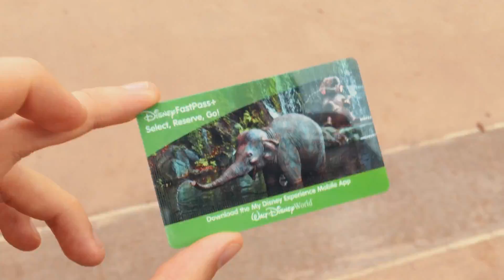MY FIRST TIME AT DISNEY'S ANIMAL KINGDOM VLOG !! (2019)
RE UPLOAD

My first time experiencing rides and attractions such as flight of passage in the Avatar area of the park, Dinosaur and Expedition Everest!!